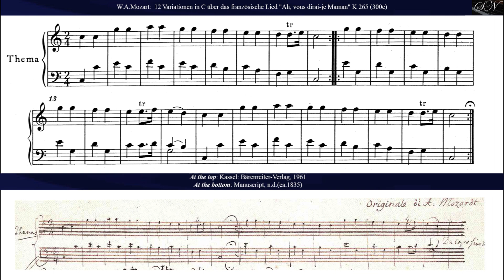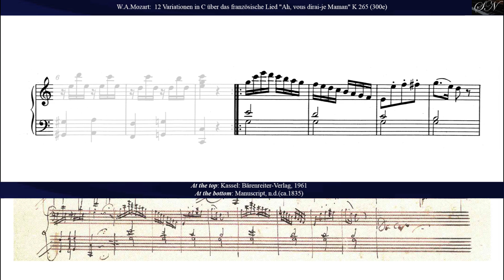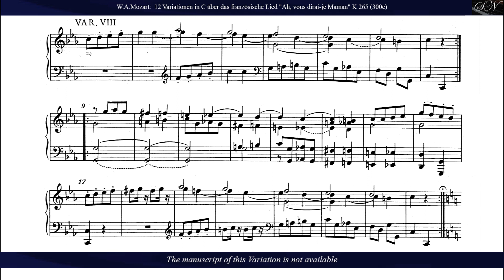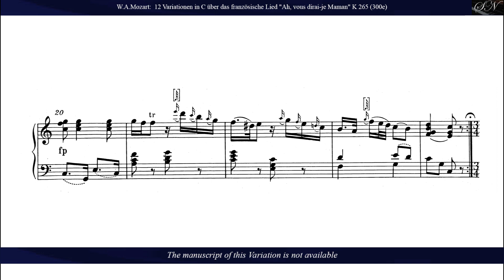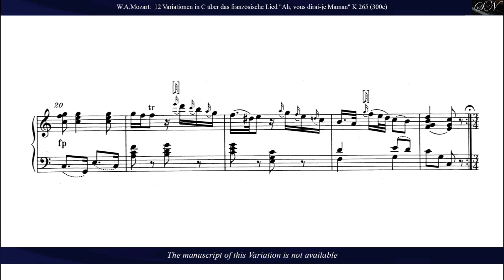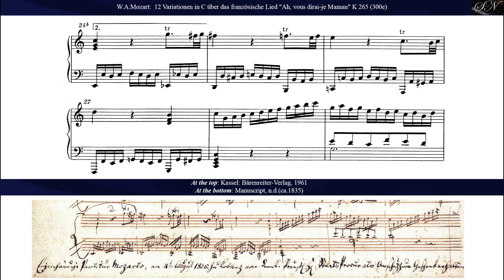W.A.Mozart: Twelve Variations on "Ah vous dirai-je, Maman", K 265/300e, for Piano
Twelve Variations on "Ah vous dirai-je, Maman", K 265/300e, for Piano